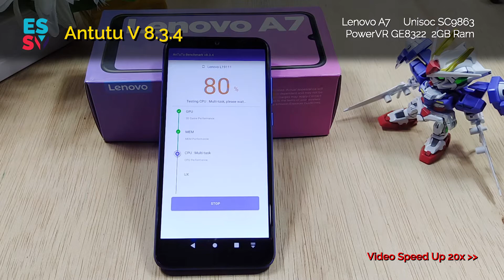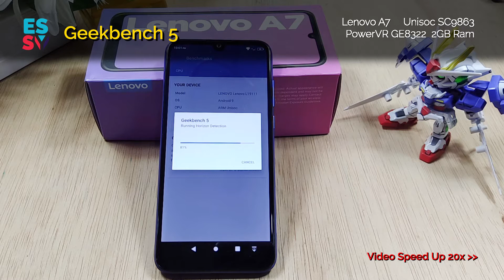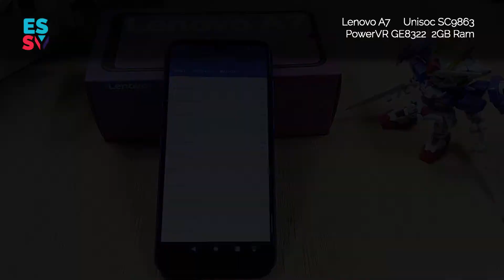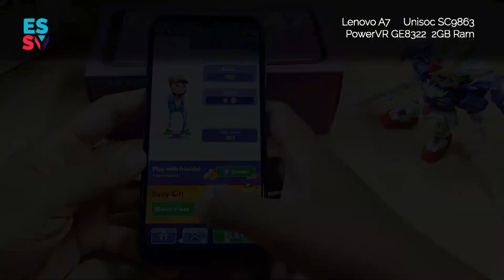Lenovo A7 Antutu / Geekbench / 3d Game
Lenovo is back in the business with their new phones! Here are video of game performance and benchmark for this wallet friendly phone.

Games Used :
1. Subway Surfers
2. Asphalt Nitro

Benchmark Apps :
1. Antutu
2. Geekbench

Phone Specifications :
Model : Lenovo A7

CPU : Unisoc SC9863
GPU : PowerVR GE 8322
Internal : 2gb Ram / 32gb ROM
OS : Android 9
Screen : Dewdrop HD+ 6.09’ 720p
Price : RM349 / $89

This video are created for reference only. EssyPrime will not responsible to any problem and damage occur to your item. We recommended you to have guidance from professional and use this video as a side material only.

- EssyPrime Team -